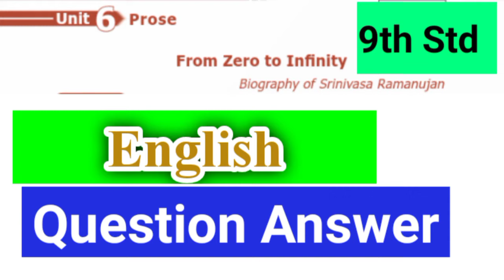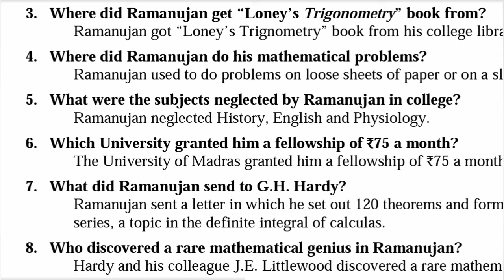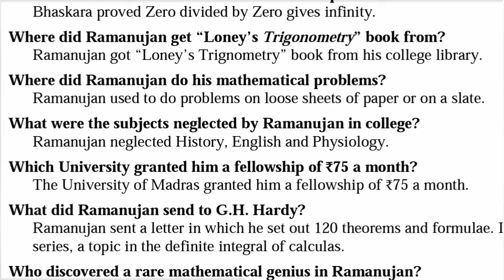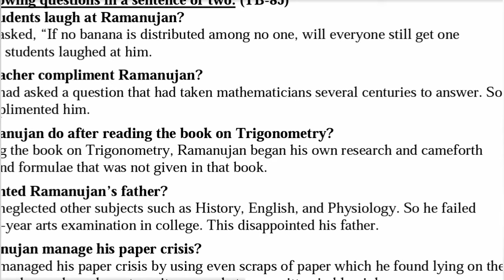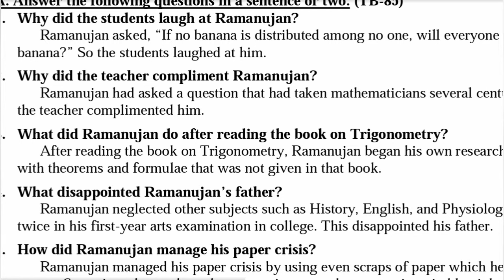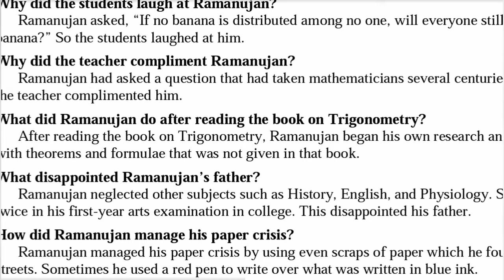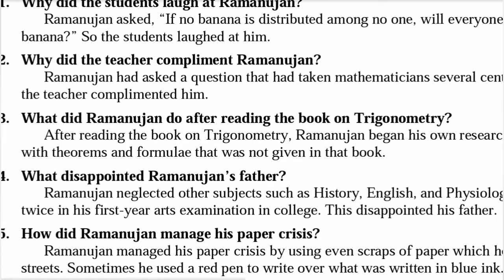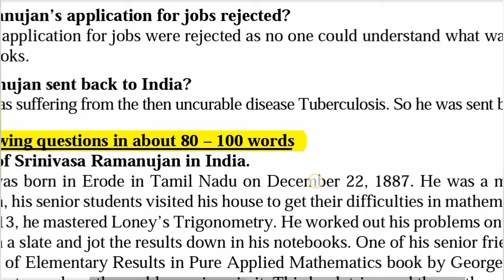9th Std - English | From Zero to Infinity - Question Answer